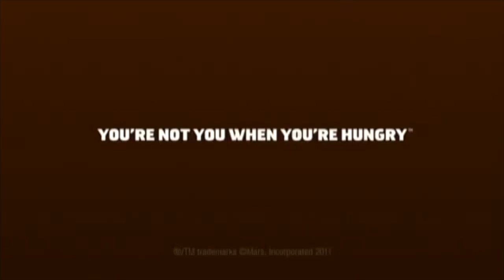Titan Times Snickers Commercial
This video is about Titan Times Snickers Commercial